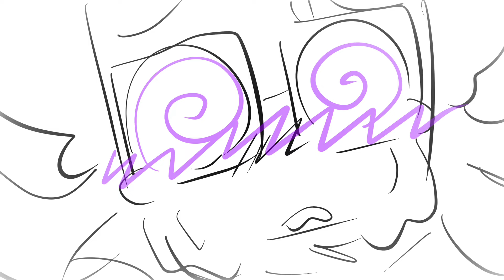wutiwant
wuhhhhhhhhh

i animated this all today in 8 hours my eyes hurt
yeas this is a vent abt  a lot of stuff ive been overthinking a lot lately wuahshsjsjdj

inspired by atsukix kinda for some parts

srryyyy for the blank part with the transistions between black and white i didn’t know what to put
this is also underedited cos i my app kept on flashing whilst using it and it was rly hard to finish towards the end

my discord server im also rlllyy active here cos i like drawing and vcing here a lottt (i streamed animating this there)